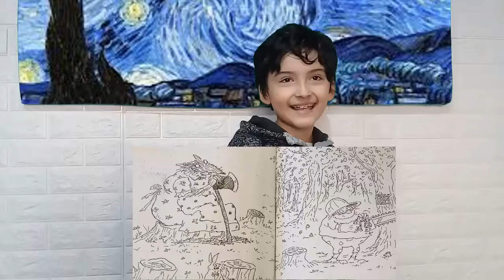📕 "DOS HISTORIAS INCREÍBLES" 👀 Resumen completo/ Laurence Anholt | Especial 30 suscriptores 🤗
Sácate la mejor nota con este completo resumen del libro "DOS HISTORIAS INCREÍBLES"

Mi objetivo es estimular la lectura de forma entretenida 😀📕📖

¡Gracias a los que están haciendo crecer mi canal!
𝐌𝐀𝐑𝐂𝐈𝐀𝐋 𝐒𝐭𝐮𝐝𝐢𝐚 𝐮𝐧 𝐜𝐚𝐧𝐚𝐥 𝐝𝐞𝐝𝐢𝐜𝐚𝐝𝐨 𝐚 𝐞𝐬𝐭𝐢𝐦𝐮𝐥𝐚𝐫 𝐭𝐮 𝐥𝐞𝐜𝐭𝐮𝐫𝐚 𝐝𝐞 𝐟𝐨𝐫𝐦𝐚 𝐞𝐧𝐭𝐫𝐞𝐭𝐞𝐧𝐢𝐝𝐚.✍

0:00 Saludo
0:34 Descripción libro
1:10 Inicio historia ceniciento
2:16 Desarrollo historia ceniciento
5:59 Final historia ceniciento
7:26 Segunda historia Lobito Caperucito
9:30 Desarrollo Lobito Caperucito
11:04 Final historia Caperucito